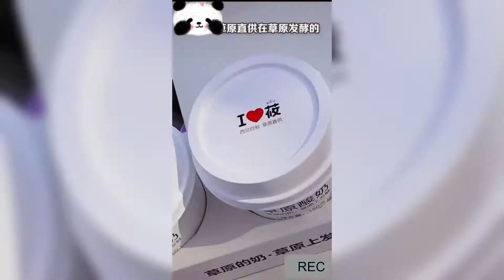不套路爸爸，我渾身難受！西貝那達慕草原美食節